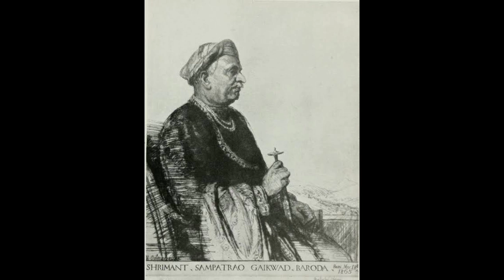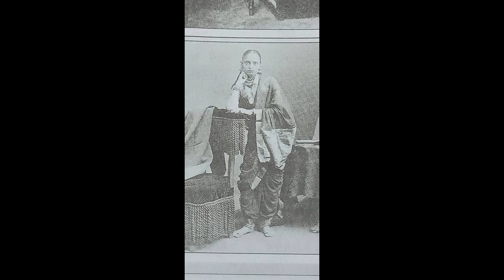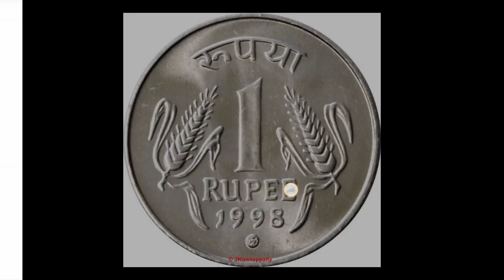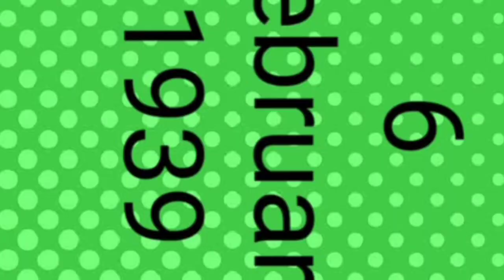maharaja sayajirao gaekwad story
The video is about Maharaja Sayajirao Gaekwad of Vadodara. Some well known and unknown stories of his life are in this vidio.